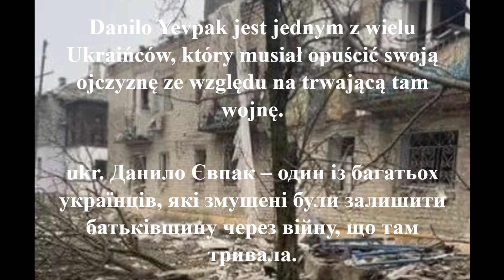Projekt CEO GLOBALNA SZKOŁA KLUB DOBREJ ROZMOWY